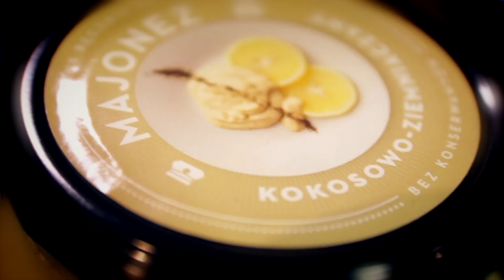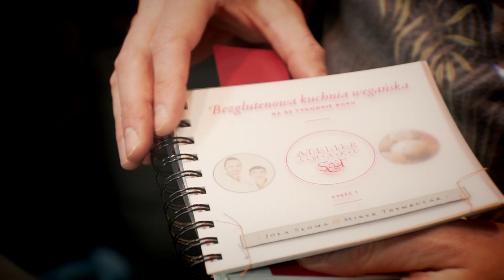5 surówek na początek wiosny - wegańskie i bezglutenowe | Atelier Smaku (433)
Na sam początek wiosny mamy dla Was 5 propozycji na super surówki, ponieważ jest to idealny czas na coś świeżego i pysznego!

Chcesz być na bieżąco z naszymi nowymi przepisami? 👉 ZAPISZ SIĘ NA NEWSLETTER!

Co tydzień otrzymasz na swoją skrzynkę każdy nowy odcinek, a co miesiąc DOSTĘP DO KAŻDEGO NOWEGO EBOOKA ZA DARMO!

Sprawdź jaki ebook jest obecnie dostępny za darmo!

Zapraszamy także do zakupu naszej najnowszej książki „Bezglutenowa kuchnia wegańska na 52 tygodnie roku”

1. “Orientalna surówka z kiszonej kapusty”

3. “Surówka z selera z orzechami”

4. “Surówka z brukwi z mango”

Jeśli nie masz czasu lub ochoty na pieczenie lub gotowanie, zapraszamy do naszego sklepu internetowego

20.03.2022